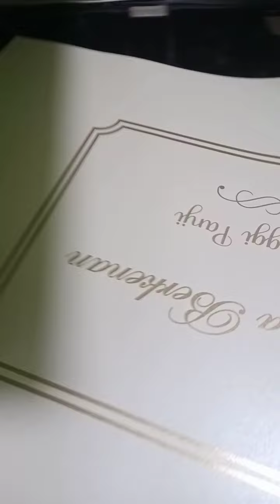solvent based on paper